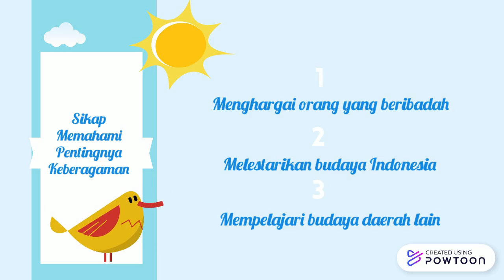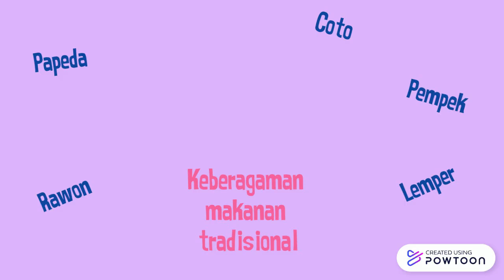Keberagaman dalam Masyarakat